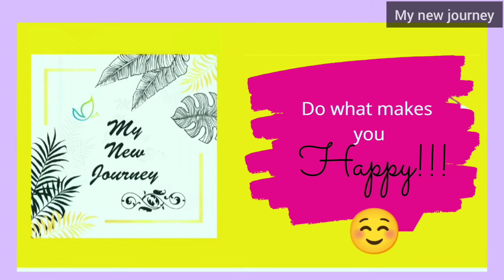traditional method Flower Garland. Mullai poo. Traditional jasmine string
Traditional jasmine string#jasmine flower#jasmine garland#jasmine flower garland#how to string jasmine flower garland. jasmine flowers. Poo kattuvathu eppadi in tamil simple. poo kattuvathu eppadi in tamil simple jasmine. how to string flowers. poo kattuvathu eppadi in tamil for beginners. veni making. Veni making at home flower veni. bridal hair accessories. jasmine garland making. jasmine veni. Poo maalai, how to make jasmine flower garland, jasmine flower garland, malligai poo malai
how to make jasmine flower garland in tamil. easy method to string malligai poo malai.
how to make jasmine flower garland step by step. malligai poo malai romba easyaga kattuvathu eppadi. how to string jasmine flower garland in tamil. awesome method to string jasmine flower.
thread no needle jadai veni string easy method. malli flower string with thread no needle. jathi mullai jadai veni string new method tamil. traditional method to string jasmine flower. Simple way to string malligai poo. awesome method to string jasmine flower.

The easy technique to String Jasmine Garland
malligai poo kaatum murai | மல்லிகை பூ கட்டுவது எப்படி
traditional method to string jasmine flower. Simple way to string malligai poo. awesome method to string jasmine flower.
How to tie flowers One-sided | ஒற்றை பக்கம் பூ கட்டும் முறை | Method 2
One-sided garland method of tying flowers. The look of thread is Special in this method

in this video i shown how to string flower. this includes, how to tie jasmine flowers with thread,
How to string jasmine flowers closely/traditional method/tie jasmine/malligai poo malai kattuvathu how to string jasmine flower step by step how to tie jasmine flowers with thread jasmine flower garland jasmine flower garland pichi poo malai wild jasmine Garland hawaiian flower garland lei garland, floral decoration Jasmine flowers/kundu/kundu malli flower/malli poo/Madan mogra/ मदन मोगरा/pichi poo/மல்லிகைப்பூ/മുല്ലപ്പൂ/mullappū/ಮಲ್ಲಿಗೆ/Mallige/మల్లె/Malle
String jasmine flowers closely traditionally with thread/malligai poo malai kattu/DIY flower Garland jasmine /veni/Gajra. Wedding flower hair accessories Flower mala for god Fresh Floral decoration